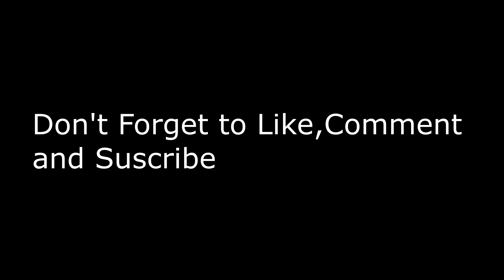This App Must be Stopped ULTIMATE TIK TOK CRINGE COMP Challenge!!!